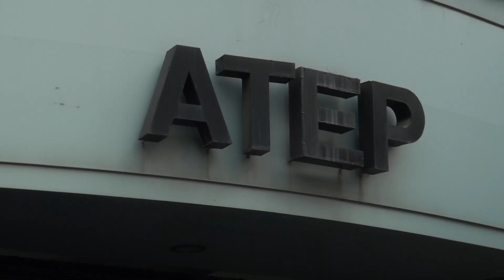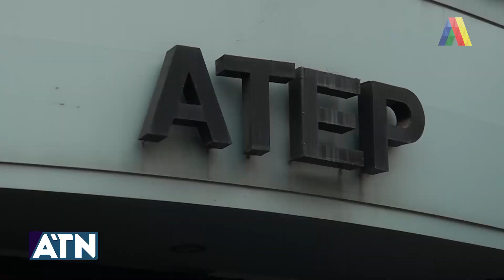"EL AUMENTO A LOS DOCENTES FUE SÓLO DEL 6%" I ATN (01-12-2020)